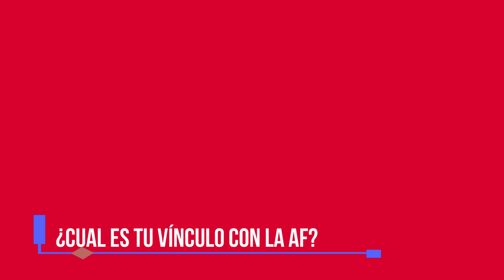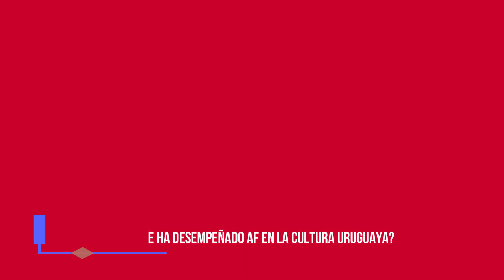Interview Fernando Álvarez Cozzi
En el marco de los 100 años de la Alianza Francesa de Montevideo, celebramos a las personas que marcaron su historia.
Retrato 6 : Fernando Álvarez Cozzi, Artista plastico.